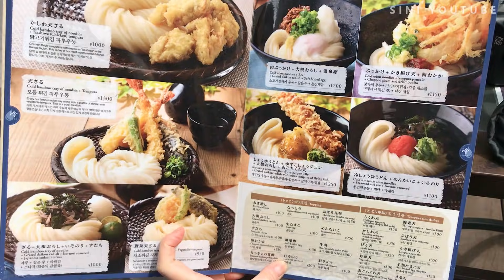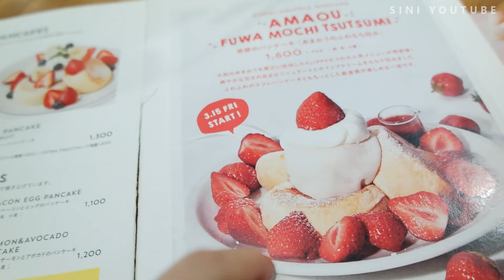도쿄 먹방여행 3편 -만들어 먹는 오코노미야끼+야끼소바+우동신+수플레 팬케이크+벚꽃 구경!(ENG,JP SUB)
어느새 3편까지 왔네요ㅠ0ㅠ
4편이 마지막입니다!

시니에게 선물 보내는 주소 : 서울특별시 강남구 학동로50길 34, 가보논현빌딩 지하1층 (다이아티비스튜디오)

❤노오븐 베이킹부터 디저트까지!